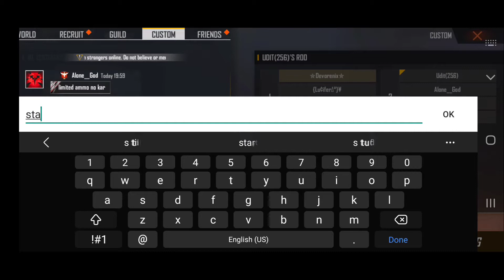Serious baat hogi aaj toh/freefire